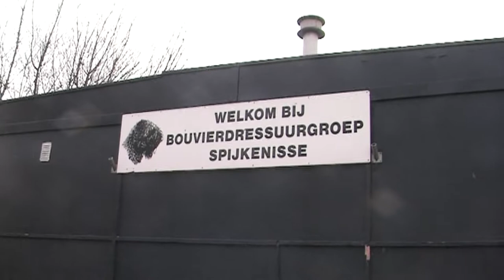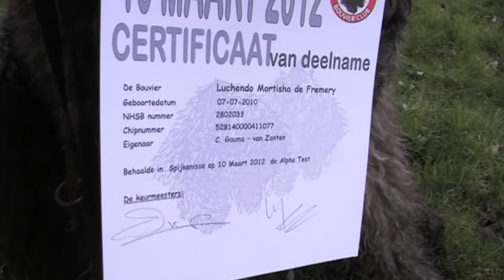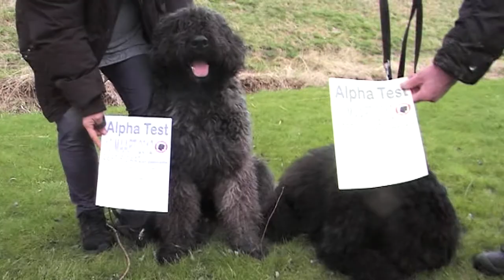Bouvier Luchendo Mortisha de Fremery doet de Alpha test